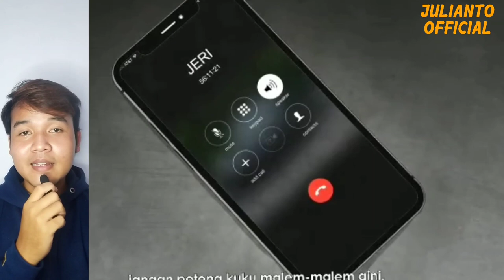MENGERIKAN!! MITOS POTONG KUKU MALAM HARI || Alur Cerita Oleh Julianto12_